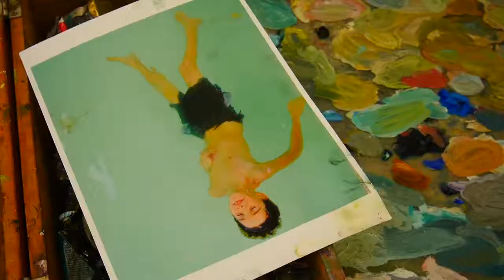Overheard at art; Michelle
Ricky Burnett art student Michelle talks about her inspiration